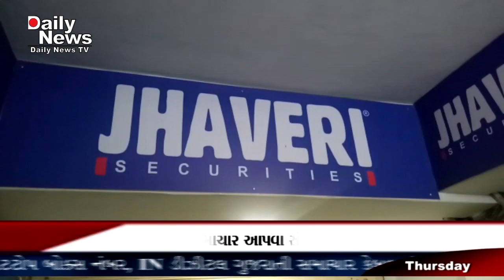Income tax raids at Zaveri Security in Vadodara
વડોદરામાં સયાજીગંજ ઝવેરી સિક્યુરિટી અને અલકાપુરીમાં અવની પેટ્રોની ઓફીસમાં આવક વેરા વિભાગે સર્ચની કમગીરી હાથ ધરી હતી